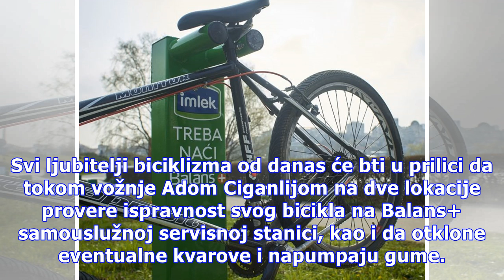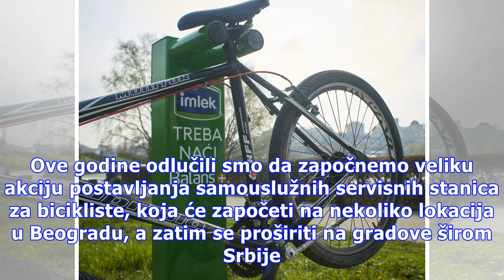Balans+ samouslužne stanice za bicikliste širom Srbije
U skladu sa vrednostima koje neguje brend Balans+, Imlek je započeo akciju postavljanja samouslužnih servisa za bicikle širom Beograda, koja će se tokom godine nastaviti i po gradovima širom Srbije. Svi ljubitelji biciklizma od danas će bti u prilici da tokom vožnje Adom Ciganlijom na dve lokacije p...